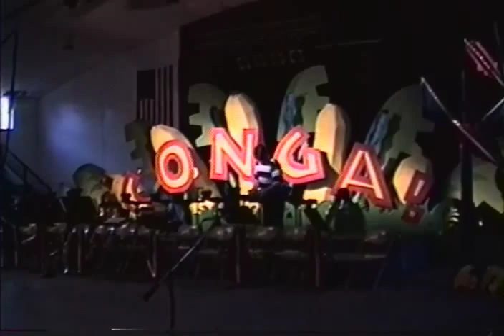Cabaret 1995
Benton Consolidated High School
Benton, IL